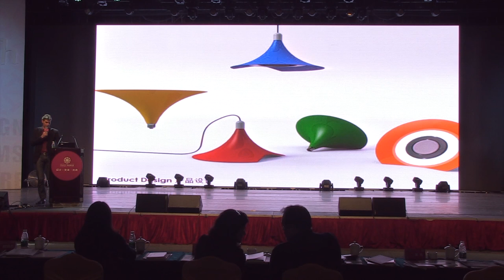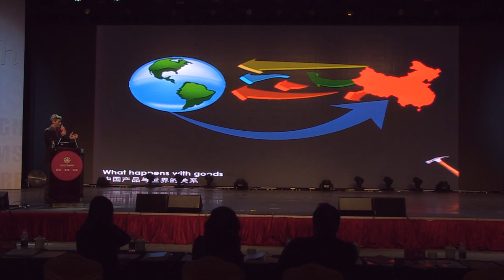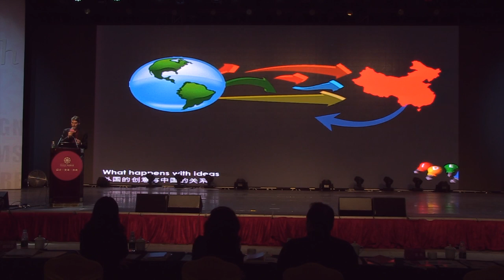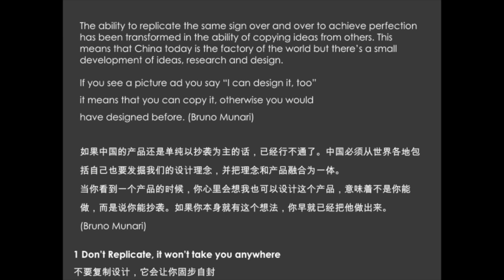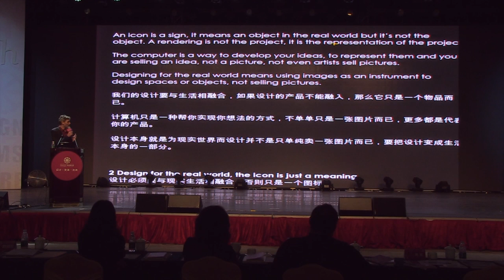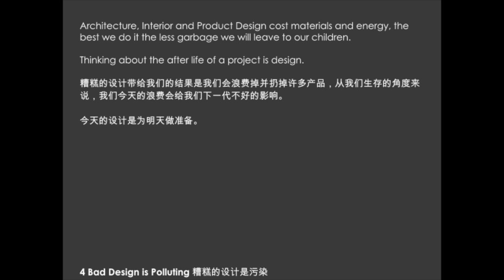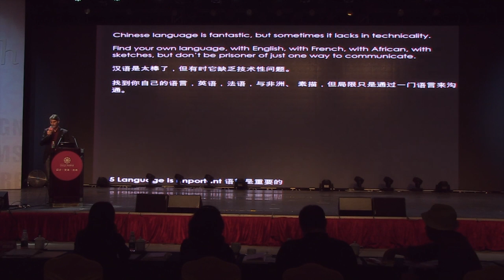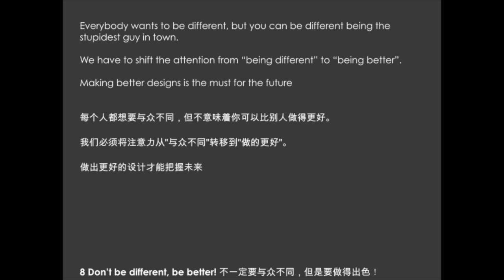Event Sida CIIDF International Design Festival 2015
Tobia Repossi invited by SIDA (Shenzhen Industrial Design Association) and CIIDF gives a speech on the "8 Commandments of Chinese Design" at the 8th International Design Festival in Shenzhen